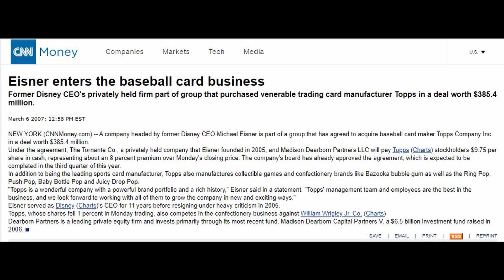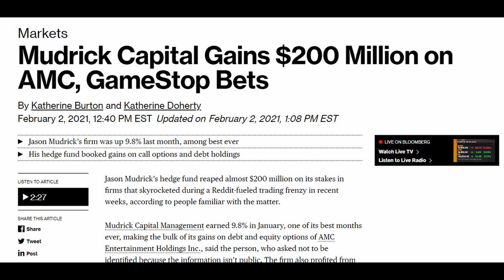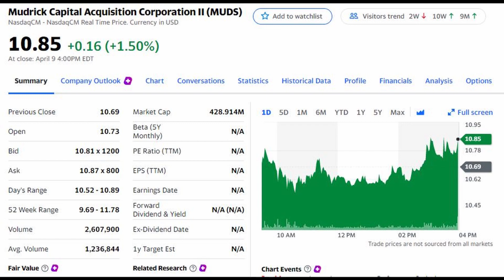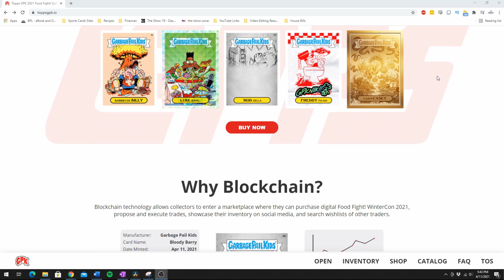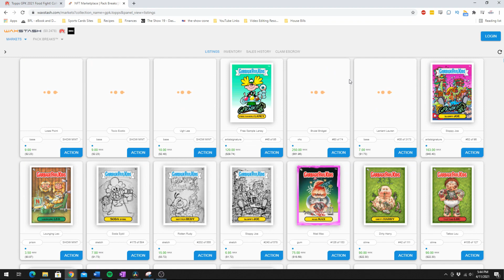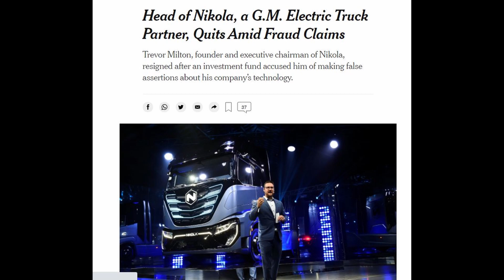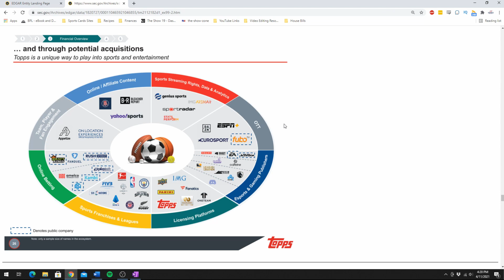Topps is Going Public!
On April 6, 2021 Topps announced they entered into an agreement to merge with Mudrick Capital Acquisition Corp. II (MUDS) to once again take the hobby icon public. Today we outline the key players, the structure of the transaction, and analyze the public statements that have been made so far.